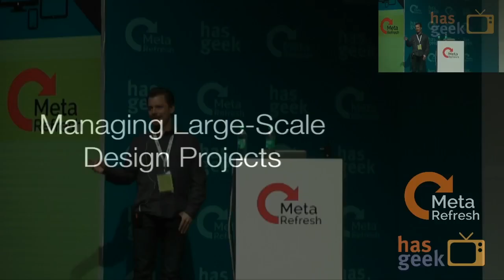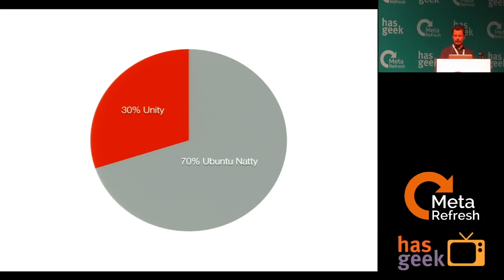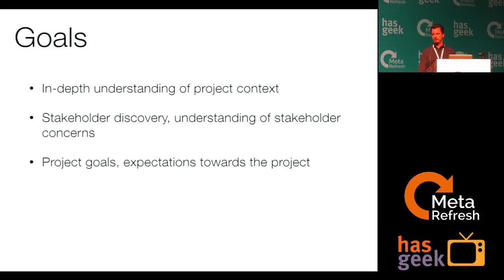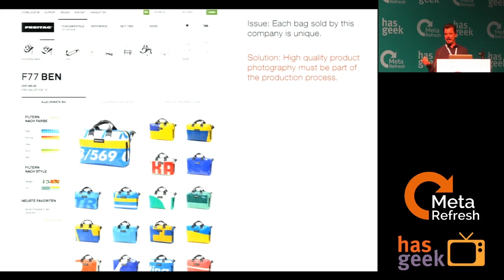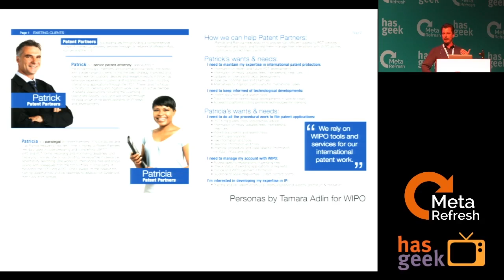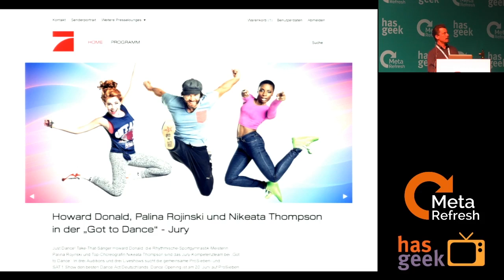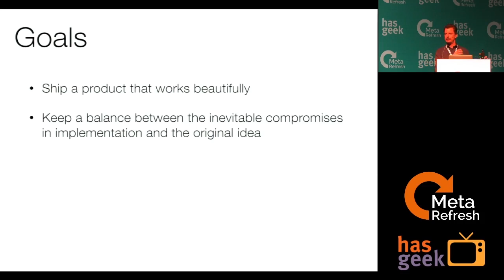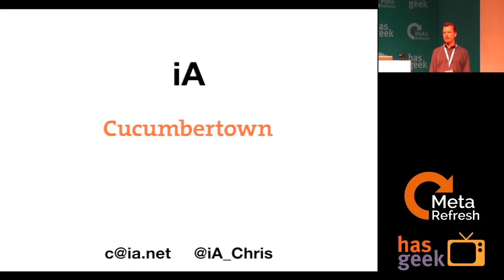Chris Lüscher - What we learnt at iA when working on large-scale design projects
A large corporate presence, a news site, a complex backend tool, a SAAS platform: raw concept and design work is only part of what it takes to make large scale web design or redesign projects successful.

Projects that warrant the investment of hundreds of concept and design days usually take place in complex, sometimes entrenched corporate settings in which awareness building and change management, the quality of business, market and process analysis, the correct consideration of technological feasibility and technological agendas and, last but not least, the quality and depth of user research can make or break a project - or even the project owner's business.

This presentation will describe a set of modules that help us successfully manage large scale design projects at iA.